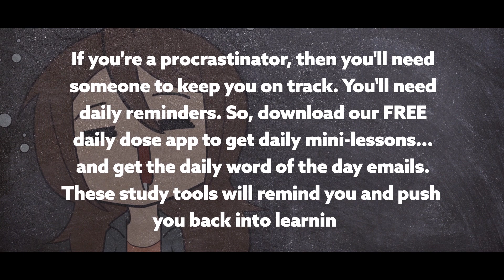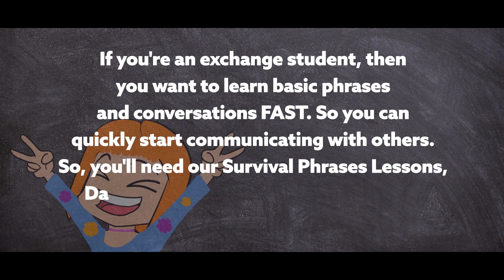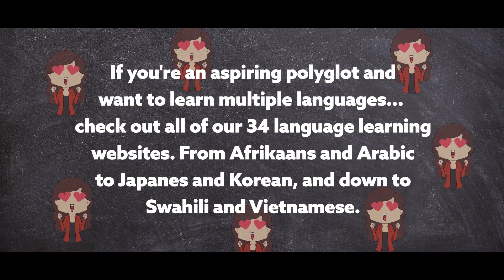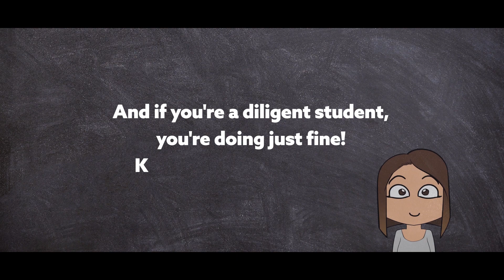What Type of Student Are You?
← Are you’re looking to become fluent and conversational as fast as possible?
Here is your fast track to fluency, get you FREE gifts now.

With this video, you'll discover the different types of students.
RussianPod101 is the best place to get started with the Russian language as you will get on your way to Russian fluency fast.